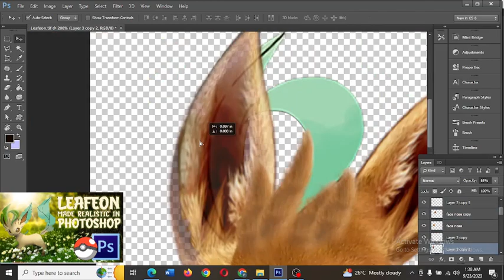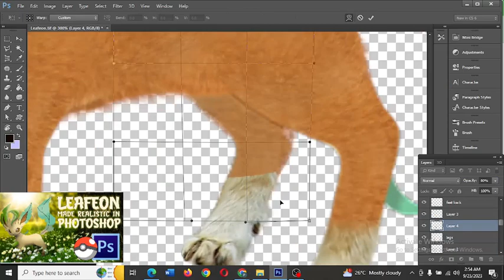Leafeon made realistic in Photoshop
Pokemon Series
Part 3 - Art 4 ✍️
Eevee Evolution's collection
Realistic Leafeon 🌿